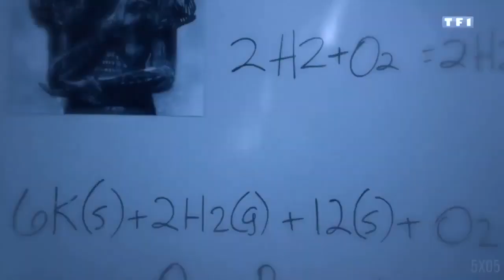Caitlin Snow & Killer Frost | Jekyll & Hyde